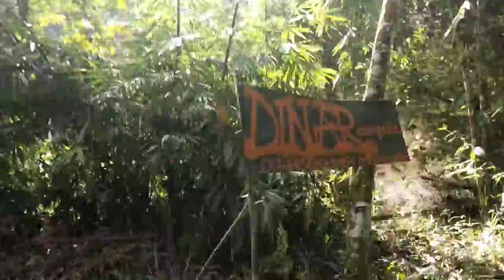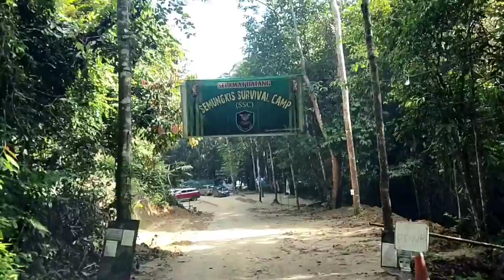Camping trip Double H ke Hulu Langat